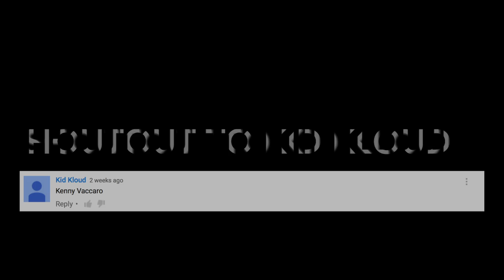Kenny Vaccaro "Light 'Em Up" II Who Dat Key Series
Original videos property of the NFL

Music: My Songs Know What You Did In The Dark by Fall Out Boy